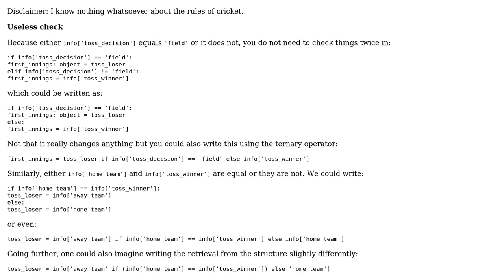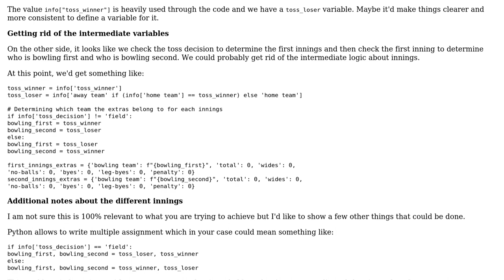Code Review: Reducing the amount of duplicated code (python) - cricket matches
With thanks & praise to God, and with thanks to the many people who have made this project possible! | Content (except music & images) licensed under CC BY-SA | Music | Images & others | With thanks to user SylvainD user Luke Hansford and the Stack Exchange Network Trademarks are property of their respective owners. You are responsible for your own actions.